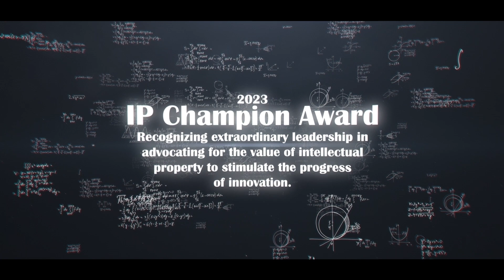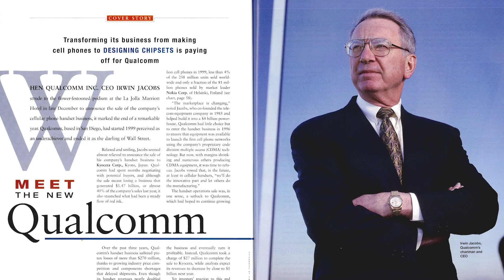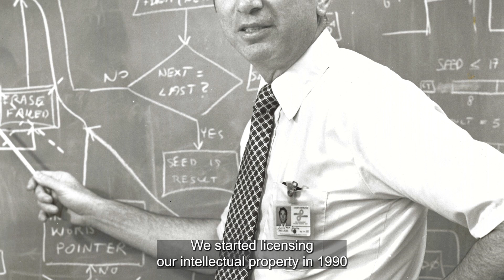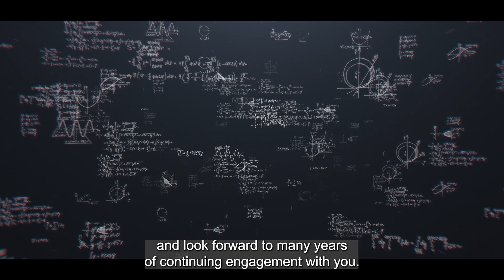IPO Education Foundation IP Champion 2023 c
Recognizing extraordinary leadership in advocating for the value of iintellectual property to stimulate the progress of innovation.